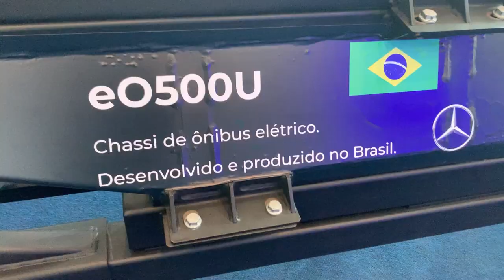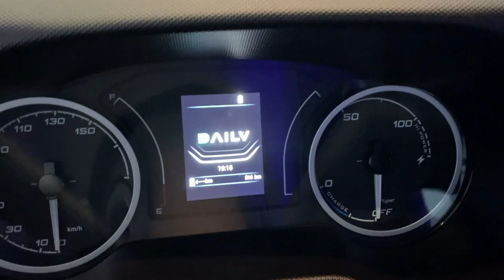ANFAVEA INCENTIVA A ELETRIFICAÇÃO DA INDÚSTRIA AUTOMOTIVA BRASILEIRA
Evento da associação que representa os fabricantes de veículos automotores do Brasil reuniu diversos modelos elétricos e marcou a força polícia da entidade em prol da descarbonização da mobilidade brasileira.